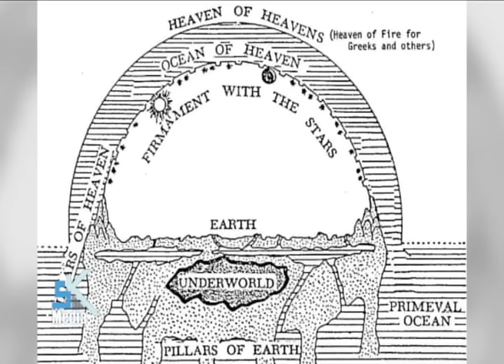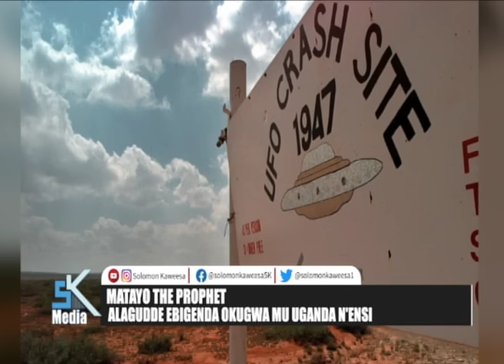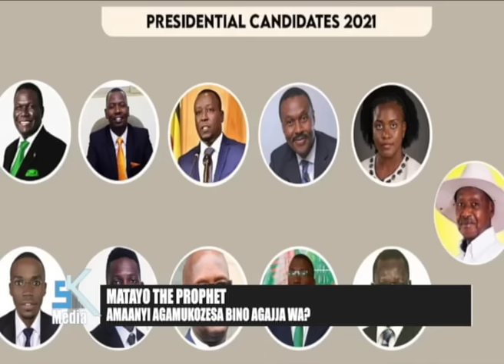MATAYO THE PROPHET - LEERO ALAGUDDE KU UGANDA NE MUSEVENI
Matayo is back again with his prophesies. Don't miss the daring predictions.